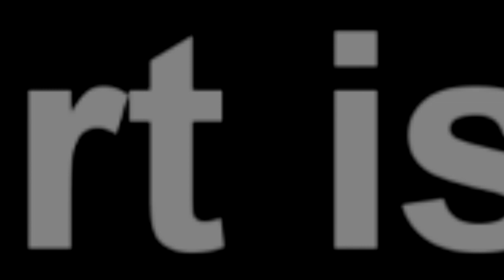President HH Must Watch This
President HH Must Watch This President